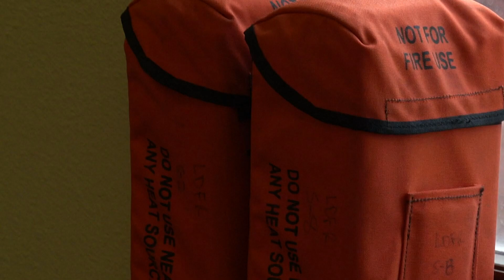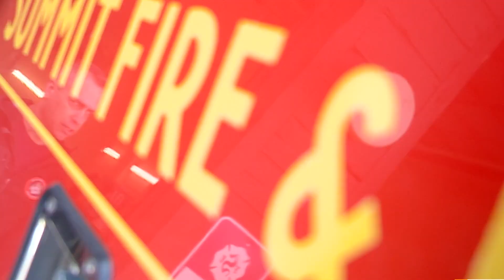Fire danger on the rise in Colorado's mountains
Summit County firefighters are preparing for an active fire season this fall after a stretch of dry, hot days in Colorado's High Country.

9NEWS (KUSA) is located in Denver, Colorado.